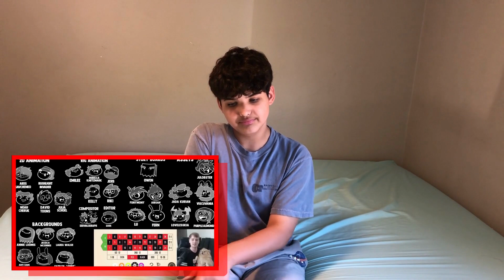TheOdd1sOut "My Thoughts on Gambling" REACTION!!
In today's reaction I react to "My Thoughts on Gambling" and I agree with everything he says in this video lol like it's a waste of money for sure like I've seen people play and it looks like a. SCAM!!! and it's built to take your money lol

WANT TO BECOME MY LITTLE BLACK TIE?? ENJOY YOUR STAY AT THE BLACK TIE HOTEL!!!